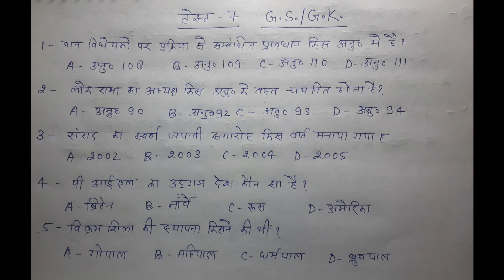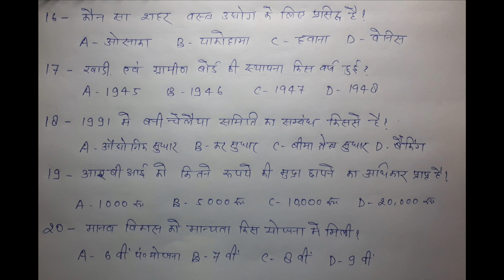Test-7 Gs test series for uppsc, lower pcs,Ro ARO, mppsc, ukpsc,ssc,upsi exam in hindi .